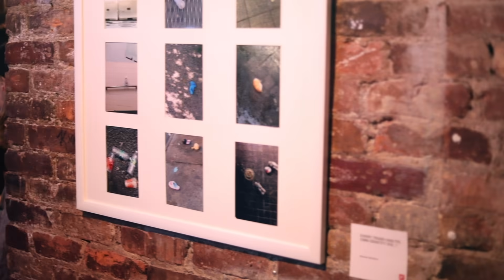Art Exhibition - P.I. Art Center (January 27th 2019)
We are Happy to share the video of our last exhibition where we all had an atmosphere full of art, music, performance, fun and good relationships.

Thanks all the Artist who participated.

Music.